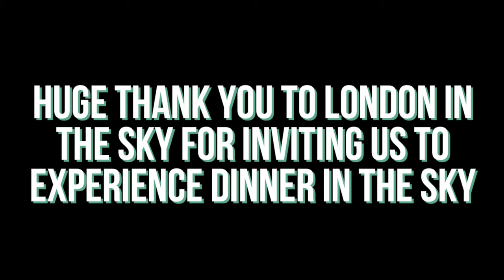We Had Dinner In the Sky 100ft Over London...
I today's vlog we take you along with us for a weekend of whisky tasting in the Scottish Highlands! We were lucky enough to be invited by The Glenlivet to tour their brand new distillery in Scotland and we had an unforgettable weekend.

We also give you a bit of a life update and take you with us as we enjoy a meal in the sky, 100ft above London.

VLOG 030